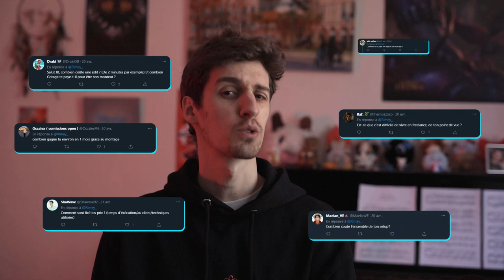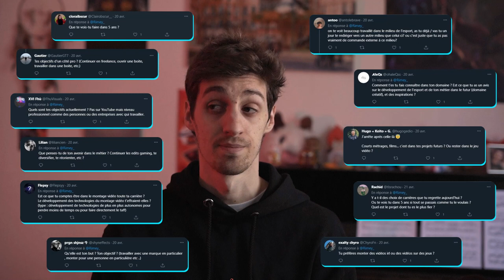L'ARGENT ! (mais pas que) | FAQ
Est-ce que je suis millionnaire ? Vous le saurez dans cette vidéo...

Chapitres :
0:00 Intro
0:21 Les études
1:49 L'argent
4:16 La suite
5:33 la Freelance
7:02 En vrac
11:32 Outro

Rendez-vous tous les samedis à 18h pour une nouvelle vidéo ! (sauf quand je suis en retard)